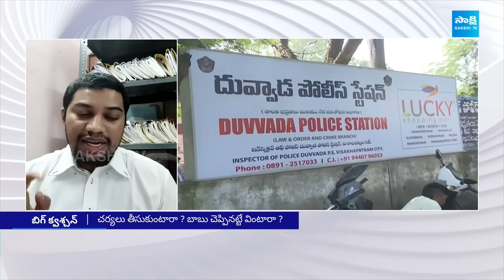Advocate Bala About AP Police Situation In Obscene Posts In TDP Social Media | Chandrababu